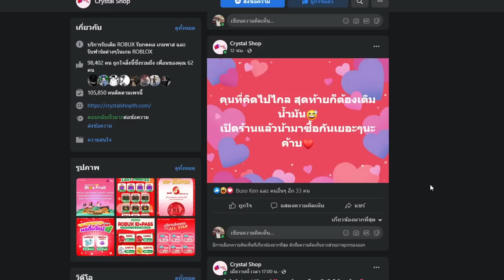Blox Fruits : ปืนที่เเรงที่สุดในเกม โคตรเเรง GM เเก้บัคด่วน!!